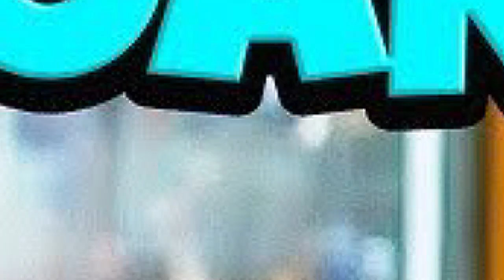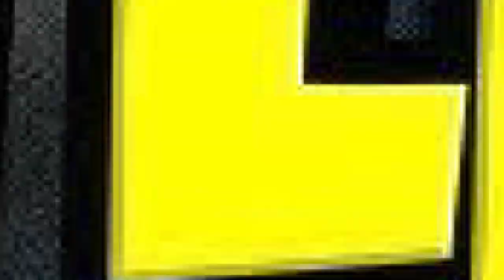BABE HAIK4L DIUS1R DI MALANG? RG: LHO BABE HAIK4L ITU OMONGNYA MEMANG KERAS, TAPI HATINYA LEMBUT!